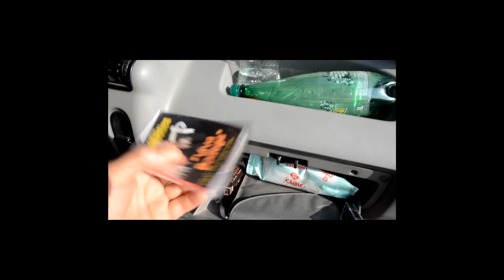LA BRIGADE DU KIF - RIEN DE NOUVEAU LIVE - DOUBLE KIF TOUR 2017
Réalisation : Maxime Benavent (montage) et Céline Farges (captation d'image)

Enregistré au festival Tout yeux Tout Toreilles à Toreilles (66) le 2 aout 2017.

Morceau issu de l'album "Mika Riff & David bourguignon - La Brigade du Kif" sorti le 13 nov 2015 - Produit par David Bourguignon - Chagooprod

Discover / Découvre / Descubre notre dernier album "Mika Riff & David Bourguignon - La Brigade du Kif" - sortie le 13 Novembre 2015 : En commande dès maintenant (format physique Digipack) sur notre site Web :